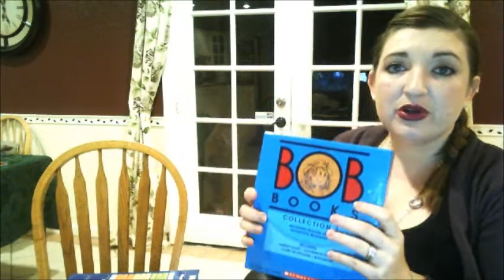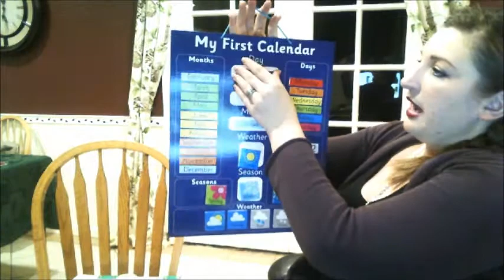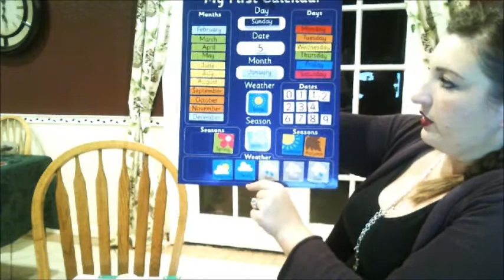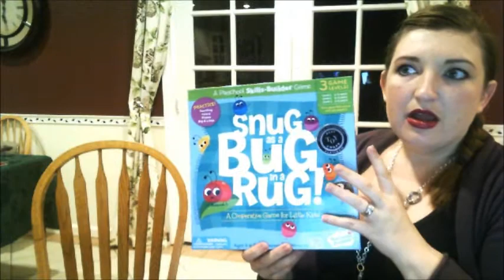Favorites: Kid Items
My first video of favorites!
BOB books
Snug as a bug
Sneaky Snacky Squirrel Game
Melissa and Doug Calendar
Melissa and Doug Responsibility Chart
Monster Feet:: (NOTE: Will be MAKING something similar soon, keep an eye out for a super cheap & easy DIY) These are similar